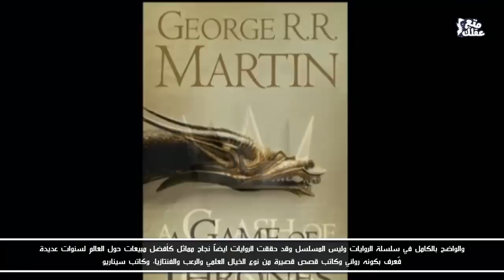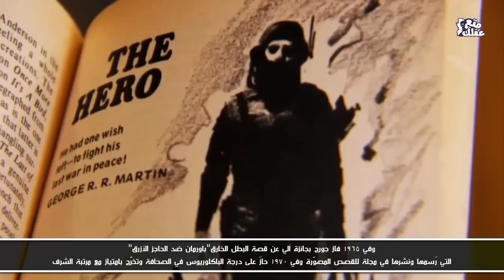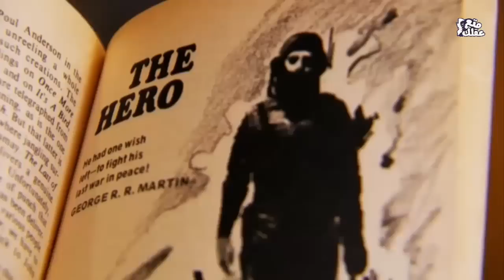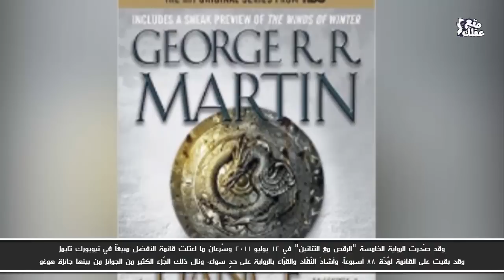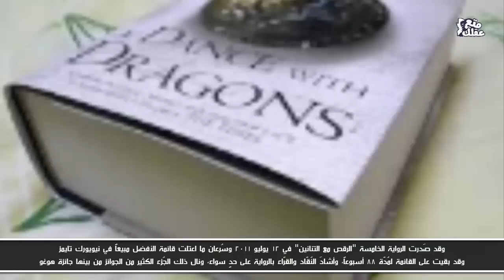جورج أر مارتن | عبقري "لعبة العروش" "Game of thrones" الذي أصاب العالم بالذهول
احد عباقرة الكتابة والروايات الطويلة في العالم , عرفه العالم واستطاع أن يحدث ضجة كبيرة بعد ان تحولت اشهر سلاسل ورايته الشهيرة "أغنية الجليد والنار " إلى المسلسل التلفزيوني فائق الشهرة والنجاح لعبة العروش
والذى حقق نسب مشاهدة خرافية فى جميع أنحاء العالم وصف كأفضل مسلسل تلفزيوني في التاريخ , فالمسلسل أكثر من مجرد مسلسل تلفزيوني بل عالم معقد ومتشابك إلى اقصى حد , عالم منفصل له قوانينه وجغرافيته وتاريخه الممتد لألاف السنين , ورغم كل هذا التعقيد يري عشاقه بأن المسلسل لم يكشف سوى جزء ضئيل من عبقرية وجمال عالم " اغنية الجليد والنار " الخارج من عقل " جورج أر أر مارتن " والواضح بالكامل في سلسلة الروايات وليس المسلسل وقد حققت الروايات ايضاً نجاح مماثل كأفضل مبيعات حول العالم لسنوات عديدة
فٌعرف بكونه روائي وكاتب قصص قصيرة من نوع الخيال العلمي والرعب والفنتازيا، وكاتب سيناريو